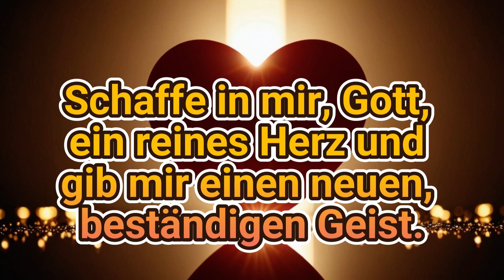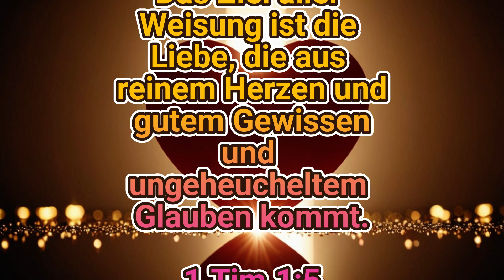110924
Das Ziel aller Weisung ist die Liebe, die aus reinem Herzen und gutem Gewissen und ungeheucheltem Glauben kommt.